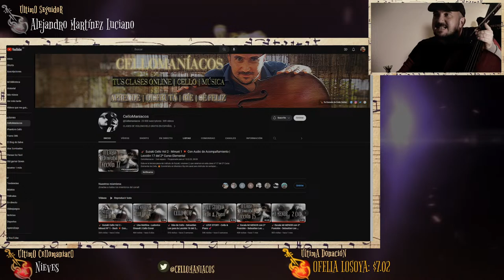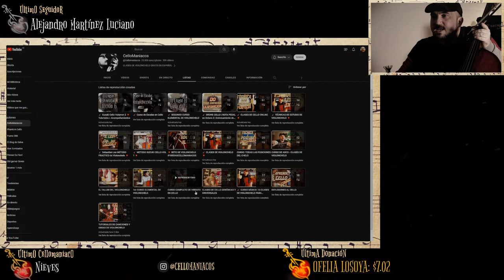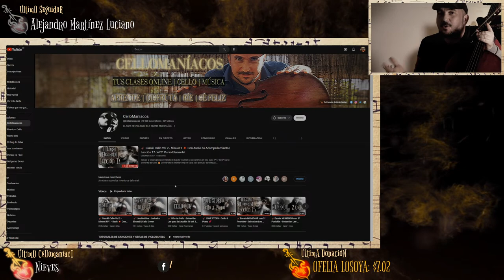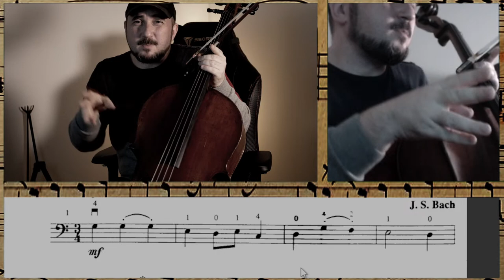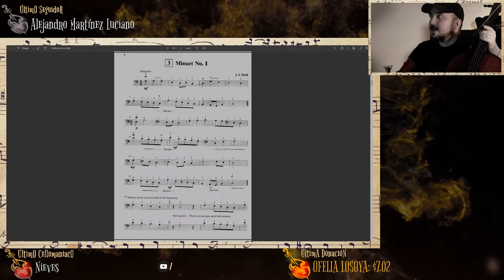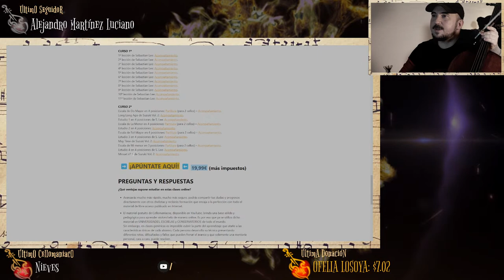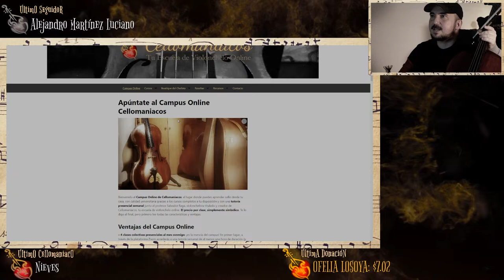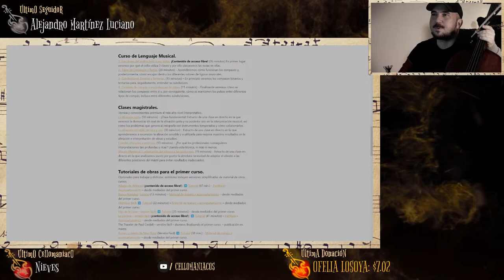🎻 Suzuki Cello Vol 2 - Minuet 1 💥 Con Audio de Acompañamiento | Lección 17 del 2º Curso Elemental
Esta es la tercera pieza del método de Suzuki, volumen 2, que veremos en esta clase nº 17 del 2º Curso Elemental de Cello.

🎶 AUDIO DE ACOMPAÑAMIENTO DE LA LECCIÓN Y ADEMÁS:
- 1 clase a la semana en directo conmigo.
- Tu carpeta personal para subir tus consultas y tareas.
- Acceso a decenas de clases magistrales y obras emblemáticas.
- ¡Estudiarás conmigo clase a clase!
Entra en el Campus Online Cellomaniacos, descarga el acompañamiento y consigue todos estos beneficios

🎻 MI SELECCIÓN DE LOS 3 MEJORES VIOLONCHELOS PARA PRINCIPIANTES DE ESTE AÑO
💥 ¿Buscas el metrónomo de calidad y precio inmejorable que usan todos mis alumnos?

➡️ ¿Tienes dudas de VIOLONCHELO? ¡¡Déjalas en los comentarios!!

🎁 Si te gusta mi proyecto, te resultan útiles mis clases, aprendes y progresas y quieres ayudarme a seguir creando vídeos y cursos que hagan llegar la enseñanza GRATUITA del violonchelo a cualquier lugar del mundo de una forma pedagógica, divertida, didáctica y organizada, puedes darme tu apoyo y conseguir arcos, digitaciones y acompañamientos de todos los arreglos que voy publicando:

¿Te animas?